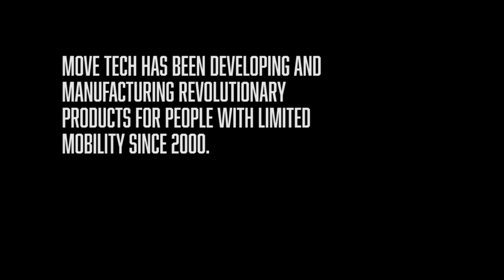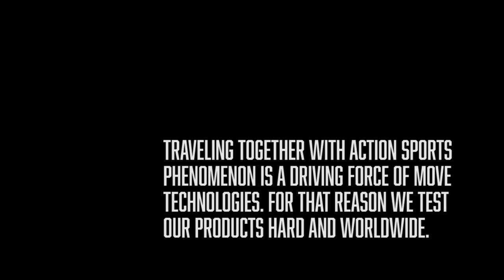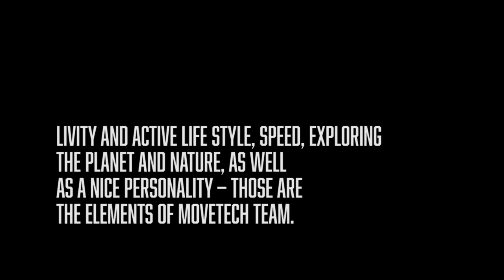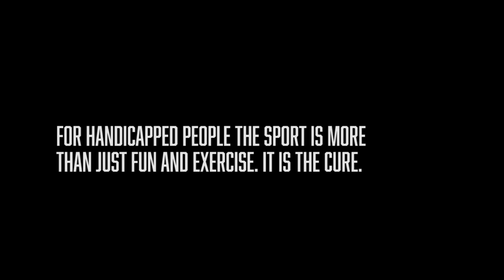MOVE TECH - THE LOOP 2016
ACTION SPORTS WE FOCUS ON...